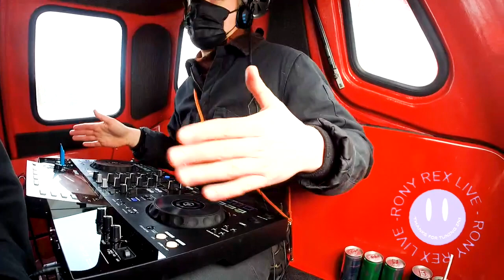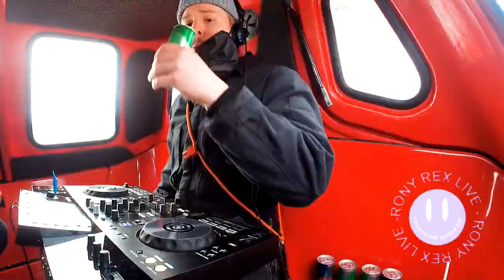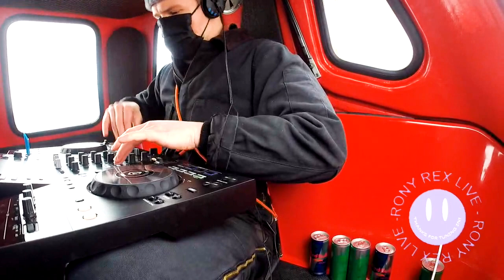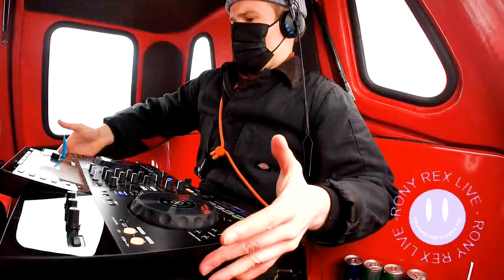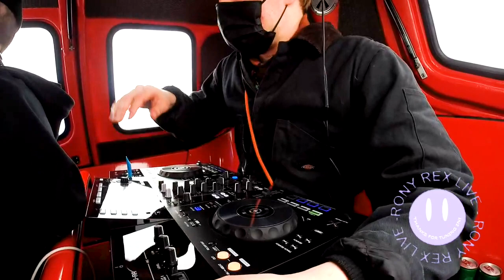Does It Fly?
Streamed live from Ekenäs Archipelago National Park, Finland.

Produced by Juan Sebastian Covarrubias
Drone footage by SkyProduction Oy
Hovercraft by Sommaröstrand Ky